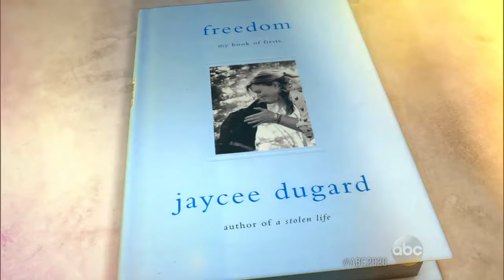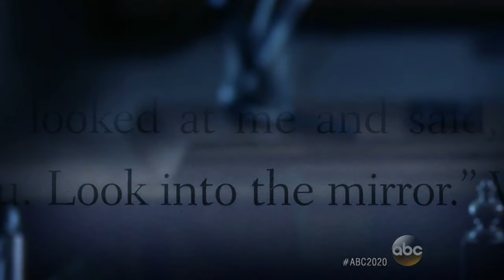Jaycee Dugard Part 2: Why She Wants to Change How People View Victims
Jaycee Dugard says the phrase "Stockholm syndrome" is "degrading" and that she's outraged by how it's used so often.